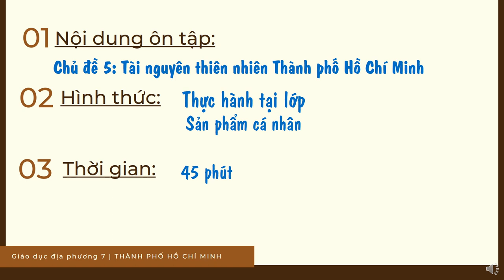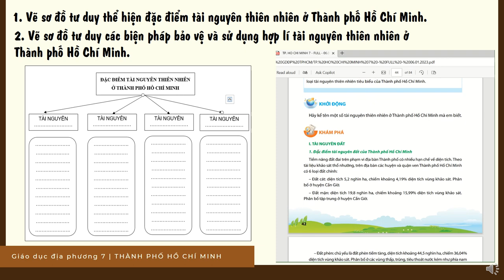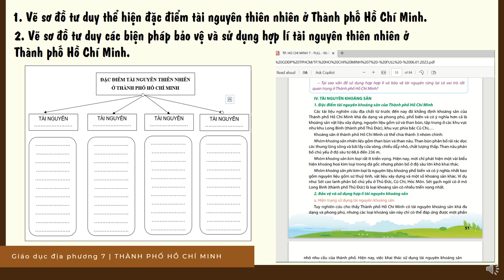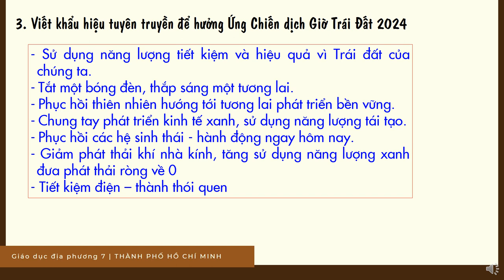GIÁO DỤC ĐỊA PHƯƠNG 7 - ÔN TẬP KIỂM TRA GHK2 (2023-2024)